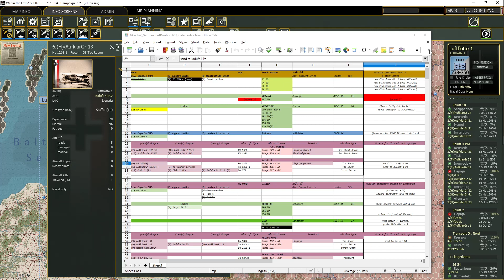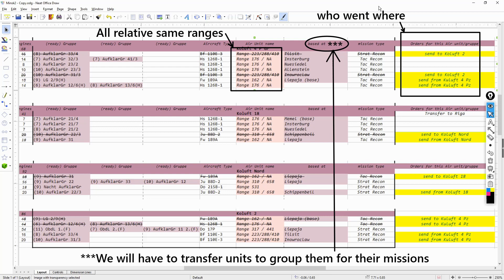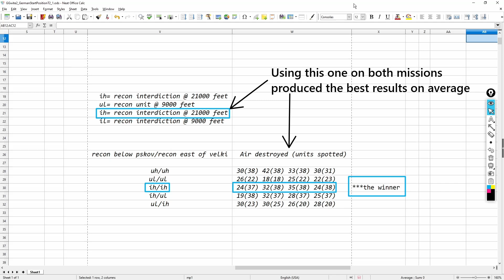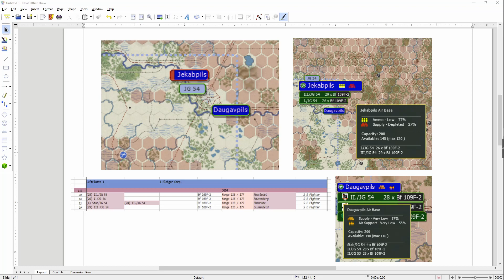Gary Grigsby's War in the East 2 Tutorial - Part 7b von Leeb Will Be Happy!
This is a play through tutorial and meant to be used to learn the game. In this video we continue on Turn Two with the completion of the air phase missions for Army Group North. We also review how to transfer air units easily and look at some recon play testing results.